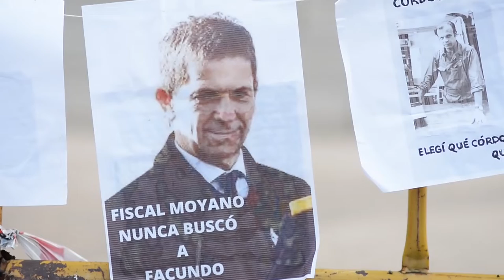Se cumplieron 10 años de la desaparición de Facundo Rivera Alegre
✊ 𝗖𝗼𝗻𝗰𝗲𝗻𝘁𝗿𝗮𝗰𝗶𝗼́𝗻 𝗮 𝗱𝗶𝗲𝘇 𝗮𝗻̃𝗼𝘀 𝗱𝗲 𝗹𝗮 𝗱𝗲𝘀𝗮𝗽𝗮𝗿𝗶𝗰𝗶𝗼́𝗻 𝗱𝗲 𝗙𝗮𝗰𝘂𝗻𝗱𝗼 𝗥𝗶𝘃𝗲𝗿𝗮 𝗔𝗹𝗲𝗴𝗿𝗲.

📢 Facundo Rivera Alegre tenía 19 cuando se lo llevaron y lo desaparecieron. En democracia, sí. El 19 de febrero de 2012, fue con sus amigos al baile de cuarteto de Damián Córdoba en el Estadio del Centro. Y después de eso, no se sabe mucho más.

Tras el juicio por homicidio que finalizó en agosto del 2015, familiares y amigos del "Rubio del Pasaje", junto a organismos de derechos humanos,  siguen nombrándolo y reclamando su búsqueda.